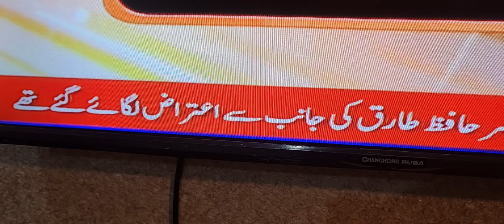9 مئی امیدوار" کاغذات مسترد "یا "منظور "دونوں صورتوں میں۔منصف لاء کمپنی کی طرف سے "مفت قانونی امداد